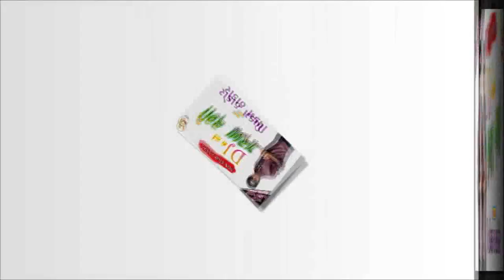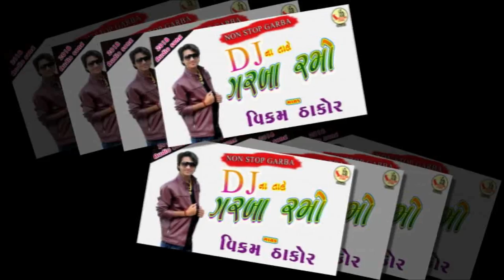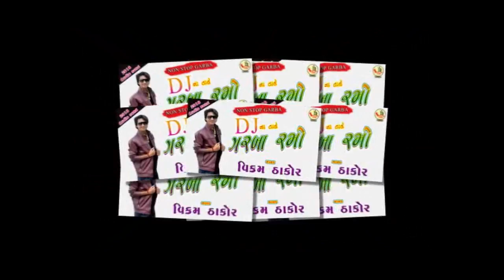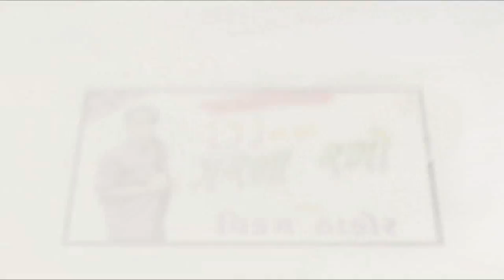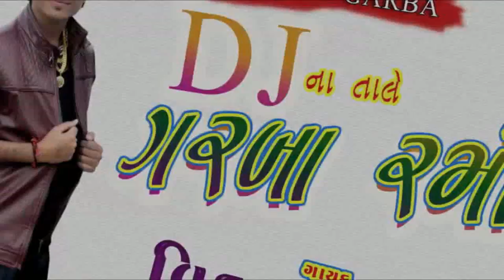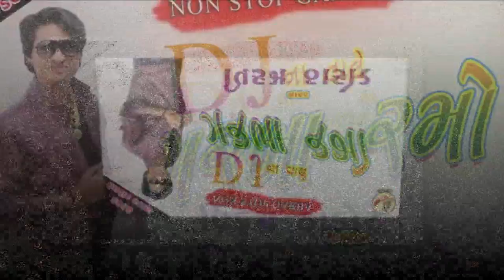VIKRAM THAKOR UNDRA I LIVE PROGRAM 2018 I NON STOP GARBA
Shivatma Studio Present.

☼ SINGER : VIKRAM THAKOR UNDRA

☼ LABEL : Shivatma Patan